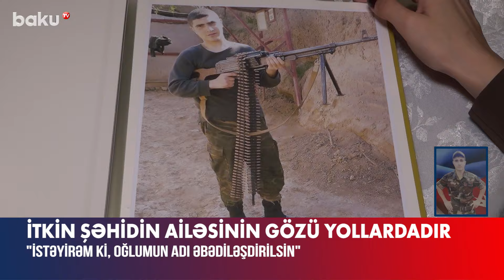İtkin şəhidin ailəsinin gözü yollardadır | İstəyirəm ki, oğlumun adı əbədiləşdirilsin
Baku TV İkinci Qarabağ müharibəsi zamanı itkin düşən şəhid Elnur Qədirlinin evindən reportaj hazırlayıb.
Elnur Qədirli Vətən müharibəsi zamanı Suqovuşanın azadlığı uğrunda gedən döyüş əməliyyatları zamanı itkin düşüb. Uzunmüddətli axtarışlar nəticə vermədiyindən ona şəhid statusu verilib.
Şəhidin anası Gülxar Abdullayeva oğlunun tapılmasını arzu edir:
“Şəhid analarına həmişə deyirəm ki, ağlamayın. Sizin balanız yanınızdadır, darıxanda məzarına gedirsiniz. Mən hara gedim, harada ağlayım?! 4 ildir oğlumun şəkilləri ilə yaşayıram”.
G.Abdullayeva oğlunun adını daşıyan məktəb və ya küçə olmasını istəyir: “Oğlumun adı əbədiləşdirilsin, ürəyim bir az sakitləşsin”.